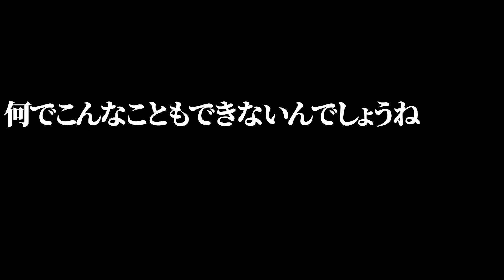こんな動画を見させてしまい本当にすみません。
90000人目標！！

■オススメ■